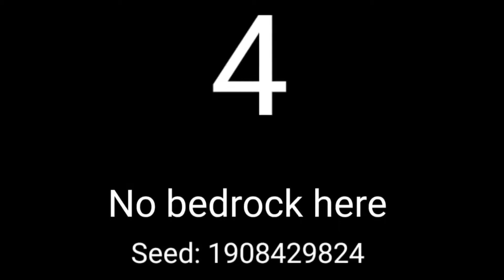CRAZIEST MINECRAFT SEEDS! |FAT PANDA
So guys I am back with Another Minecraft seed video...

These are 4 Minecraft craziest seeds ever..and these seeds are for bedrock edition/Pocket edition (1.16)

Timestamps 👇

0:00 - Intro
0:08 - Water village seed
0:40 - seed cinematic shots
1:14 - Curved riven with Mineshaft seed
1:51 - seed cinematic shots
2:33 - Mansion merged with outpost seed
3:13 - seed cinematic shots
3:45 - No bedrock seed
4:20 - Outro

 (ignore)

SAMSUNG J1,J2,J3,J5,J7•A3,A5,A6,A7•S5,S6,S7,S9•A10,A30,A50,A70
SAMSUNG J1,J2,J3,J5,J7•A3,A5,A6,A7•S5,S6,S7,S9•A10,A30,A50,A70